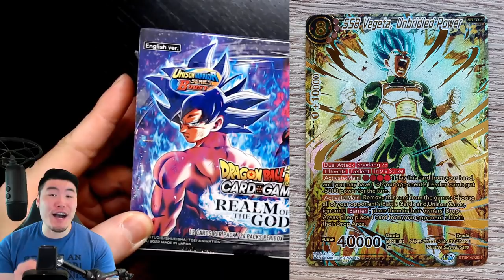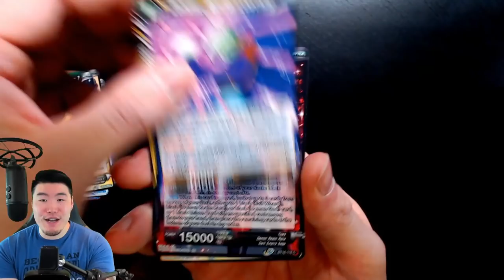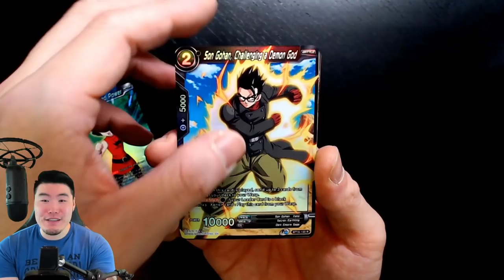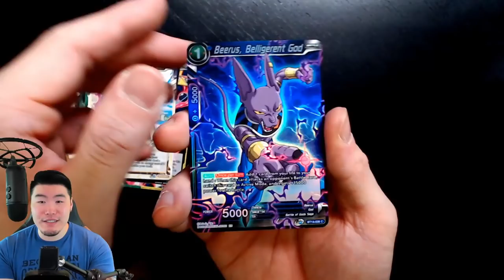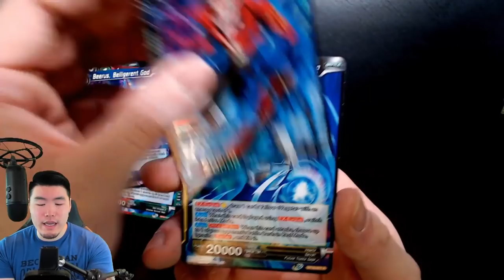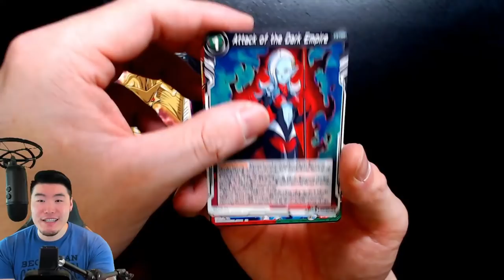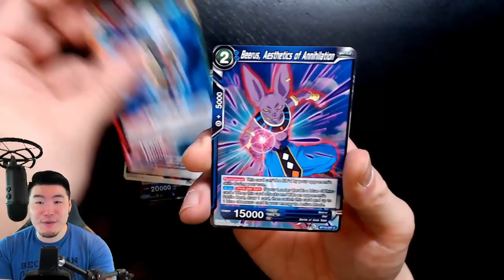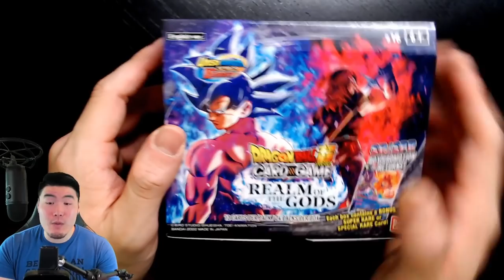THE HUNT FOR GOD RARE VEGETA INTENSIFIES! "Realm of the Gods" DBS Card Game Booster Box Opening!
I don't know why... BUT I NEED THIS CARD IN MY LIFE.